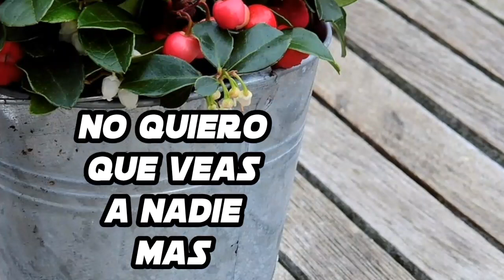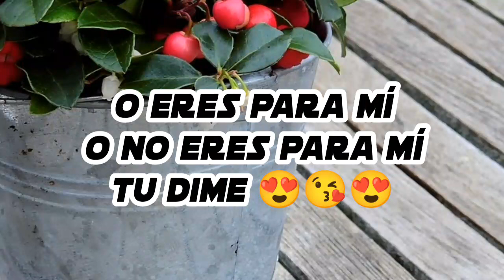que soy para ti dime por whatsapp